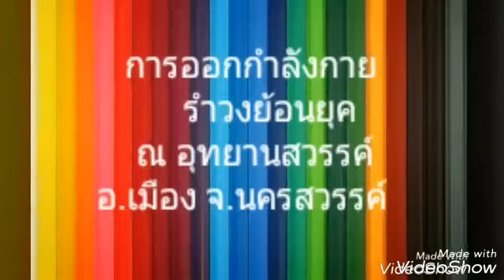การออกกำลังกาย รำวงย้อนยุค ณ อุทยานสวรรค์ อ.เมือง จ.นครสวรรค์ 8 พค.60(2)